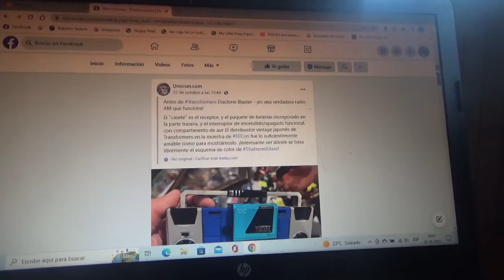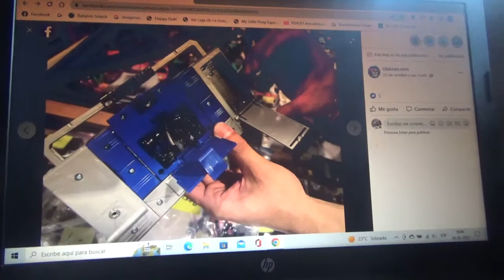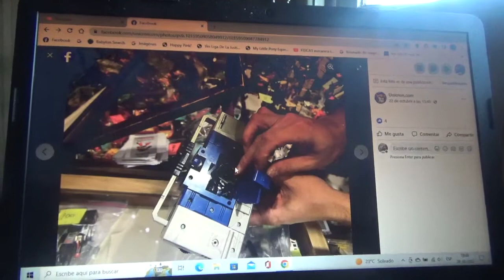Esta es una radio funcional AM inspirada en Blaster de Transformers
Además como se puede ver en las fotografías su esquema de colores está inspirado en su versión de Shattered Glass y también es obra de la juguetera japonesa Takara Tomy